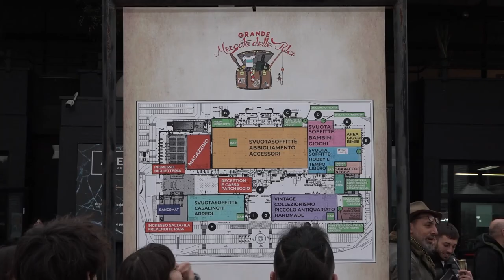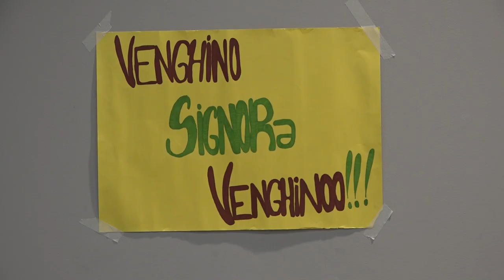Arezzo, al via l'edizione 2023 del "Mercato delle pulci"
Oltre 500 gli espositori principalmente svuota soffitte. Domani apertura dalle 9:00 alle 19:00 all'Arezzo Fiere e Congressi.